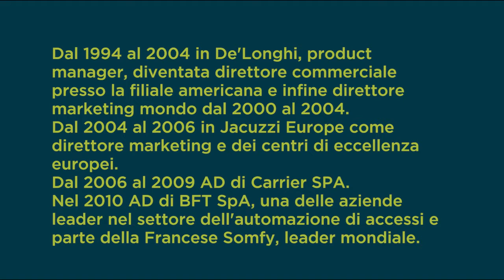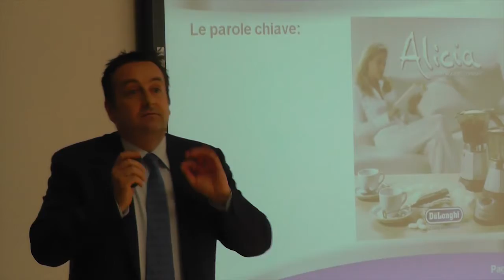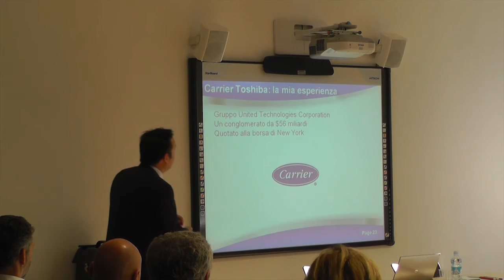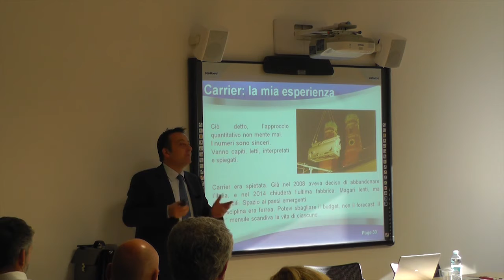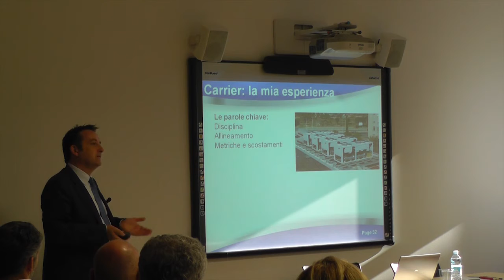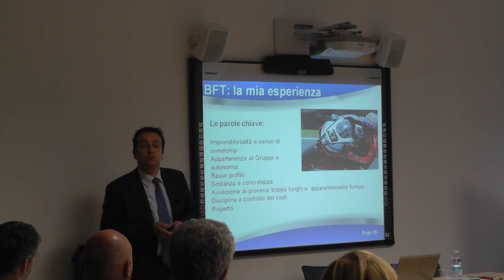Testimonianza Sergio Novello Programma ISTUD Executive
Testimonianza di Sergio Novello alla 75° edizione di Executive Development Programme.